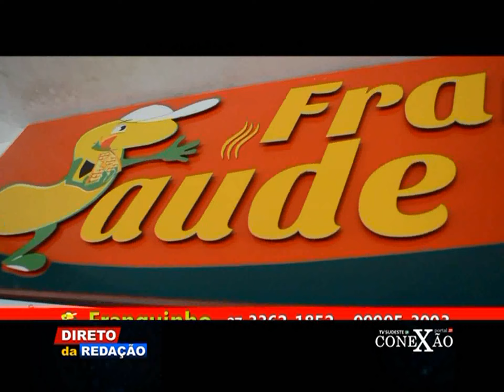DIRETO DA REDAÇÃO - EDIÇÃO Nº 02 - 26 05 2021